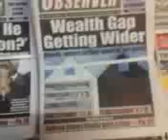THE GAP BETWEEN RICH & POOR IS GREATER THAN EVER